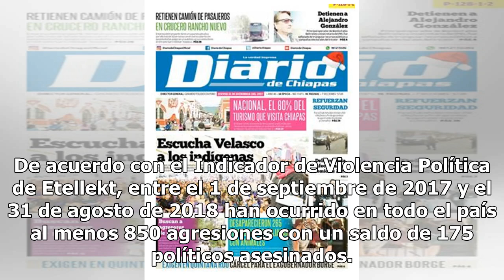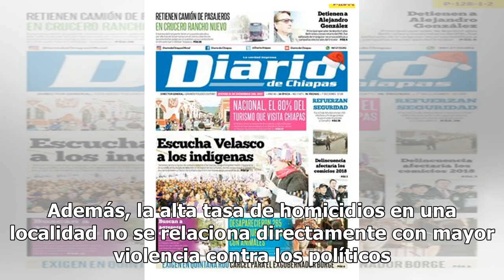Tras las elecciones han asesinado a 21 políticos en México - El Diario de Yucatán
MÉXICO (EFE).- Un total de 21 políticos han sido asesinados en México tras las elecciones del pasado 1 de julio, cuando se celebraron los comicios más grandes la historia del país, informó hoy la consultora Etellekt. “Desde el 2 de julio y hasta el 31 de agosto han ocurrido 63 ataques, de los cuales...